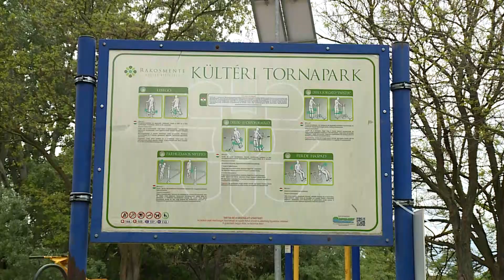Krónika: Játszótér épül a Madárdombon (2021.05.18.)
Régóta várt beruházás valósul meg Madárdombon, a helyben élő családok nagy örömére játszótér épül a helyszínen.